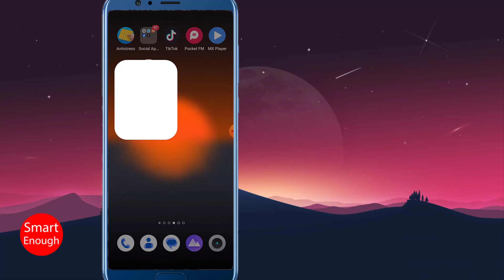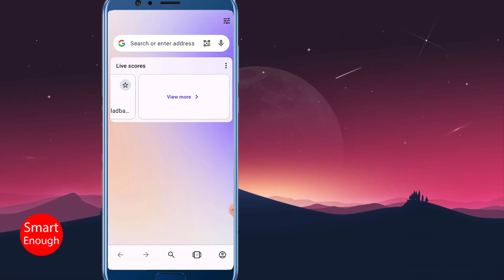How to Enable Live Scores Feature on Opera Home Screen? Android Mobile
How to turn on football, cricket, soccer's live scores feature in Opera mobile app? How to Enable Live Scores Feature on Opera Home Screen? Android Mobile